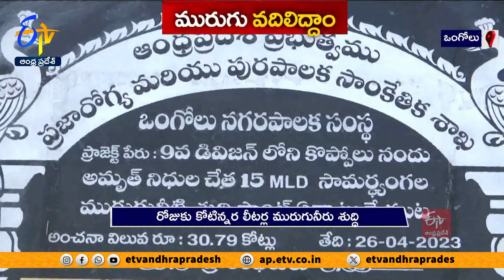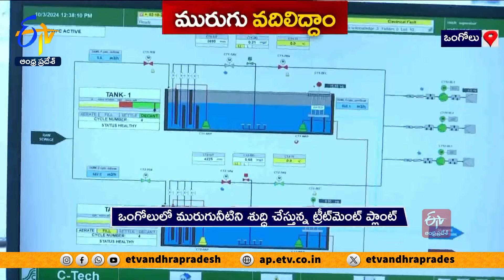మురుగునీటిని శుద్ధి చేస్తున్న ట్రీట్‌మెంట్‌ ప్లాంట్ | Sewage Treatment Plants in Ongole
నగరాలు, పట్టణాల్లో జనం వినియోగిస్తున్న నీరు మురుగుగా మారి జలాశయాల్లో కలుస్తోంది. దీనివల్ల మత్స్యసంపద చనిపోవడమేగాక... ఈ నీరు వ్యవసాయానికి పనికిరాకుండా పోతోంది. హానికరమైన పదార్థాలతో ప్రజల అనారోగ్యానికీ కారణమవుతోంది. ఇలాంటి నీటిని శుద్ధిచేసేందుకు ఒంగోలు సమీపంలో ఉన్న నీటి శుద్ధి ప్లాంట్ ఎంతగానో ఉపయోగపడుతోంది. ఇలాంటివి మరిన్ని ఏర్పాటు చేస్తే ఈ సమస్యకు శాశ్వత పరిష్కారం లభించే అవకాశముంది.